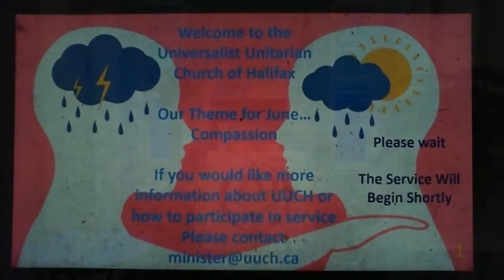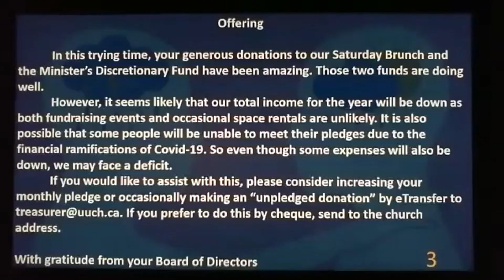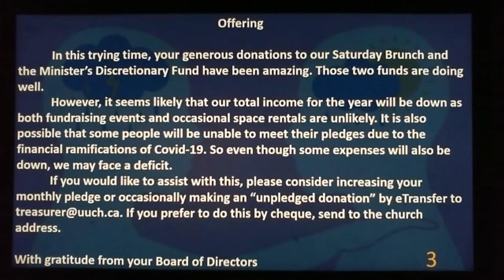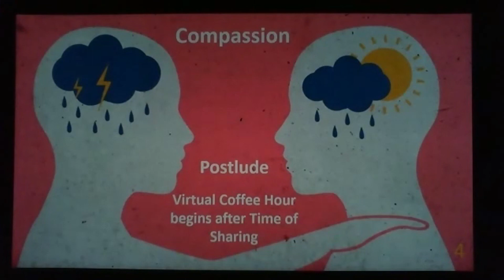UUCH Service 20 06 28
This is an edited version of the Universalist Unitarian Church of Halifax Sunday service held on June 28, 2020.